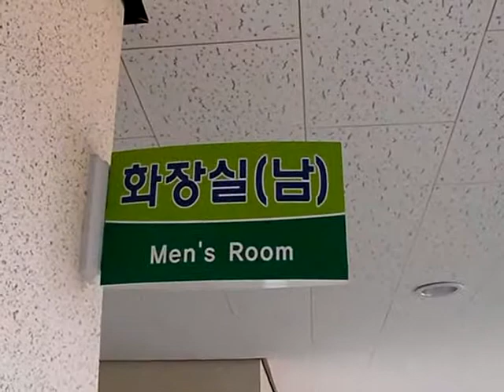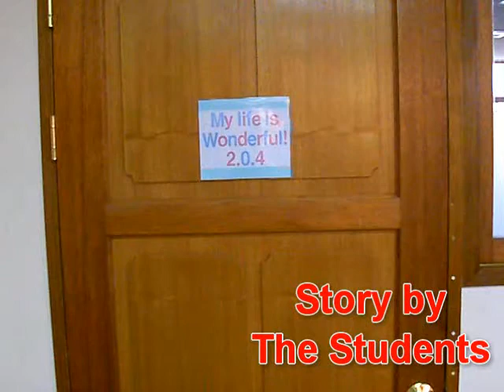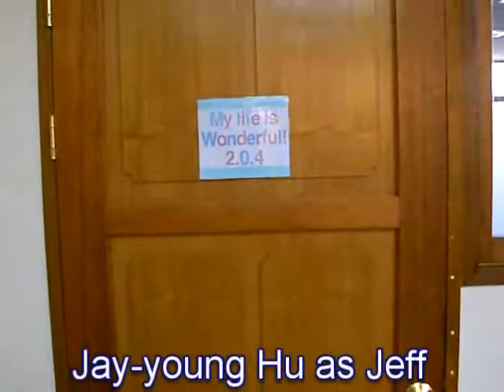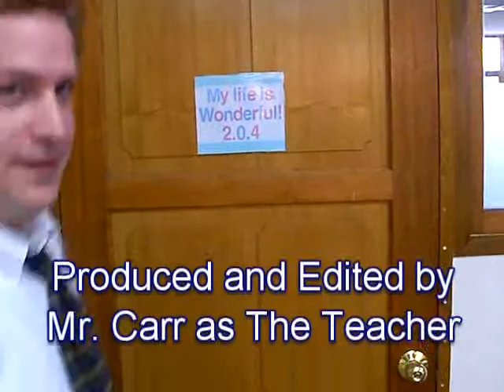High Spy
This is a fun movie that I made with my Korean students at Suwon Foreign Language High School (SWFL)  YouTube took out the music, so wherever it is silent, hum the theme from Mission Impossible.